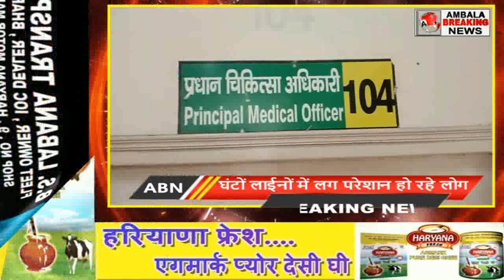विज साहब देखो , मैं भी बीमार हूँ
AMBALABREAKINGNEWS विज साहब देखो , मैं भी बीमार हूँ